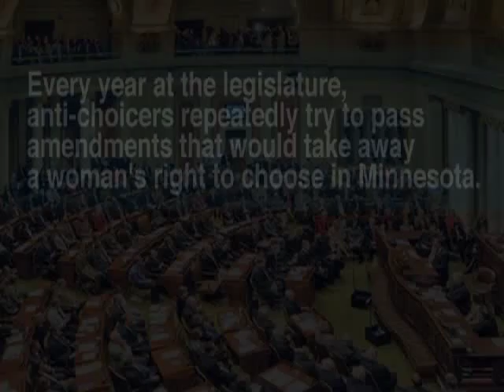MAK Makes it Happen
If it weren't for Margaret Anderson Kelliher's leadership, courage, and dedication, women in Minnesota would have suffered major setbacks.  Margaret is a strong advocate for women's reproductive freedom. Vote for Margaret on August 10th.

Help Planned Parenthood with the final push to elect Margaret on August 10th.

Prepared and paid for by
Planned Parenthood Minnesota Political Action Fund.
Not authorized by any candidate or candidate's committee.